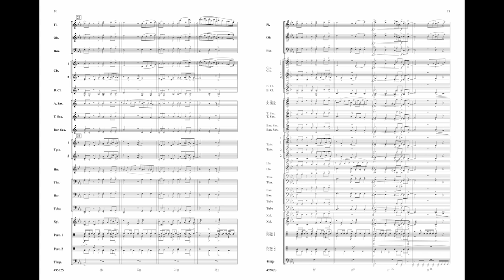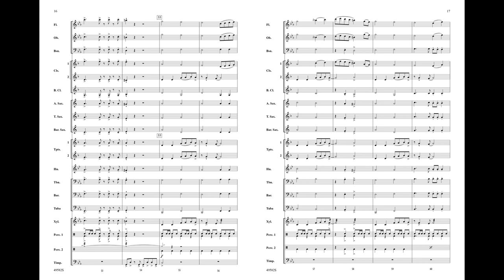Whiplash, by Michael Story – Score & Sound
Whiplash
By Michael Story (ASCAP)
Item: 00-49582
Series: Belwin Young Band - PerformancePlus+
Grade: 2
Whiplash by Michael Story is an exciting overture that's perfect choice for your next concert or festival. With its bright tempo, syncopations, and memorable melodic lines---your students will shine. (1:50)

The PerformancePlus+ series is an innovative addition to the ever-expanding MakeMusic Cloud (SmartMusic) interactive library. These engaging selections are presented with educational resources designed to enrich the rehearsal process and create outstanding performances. Including:
• Assignment, recording, and assessment tools within MakeMusic Cloud
• Piece-specific exercises focused on skills and techniques
• Printable sheet music (with a standard MakeMusic Cloud subscription)
• Educational tips and suggestions to support learning
• Rights to perform in a live or virtual setting